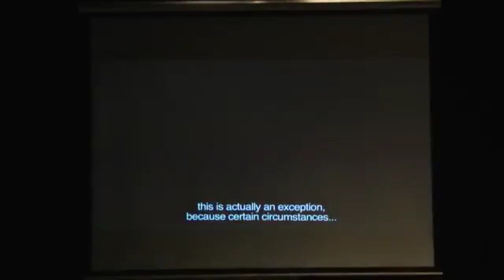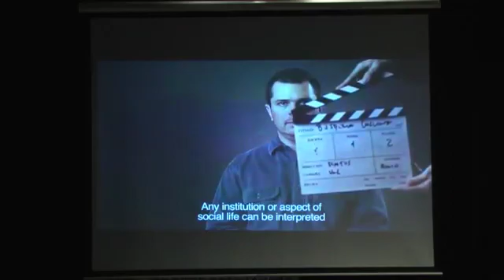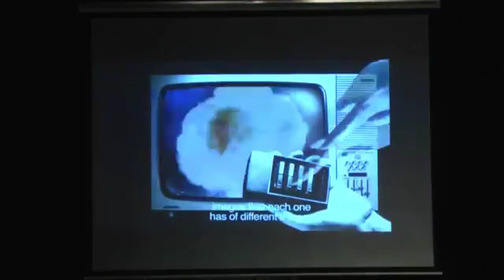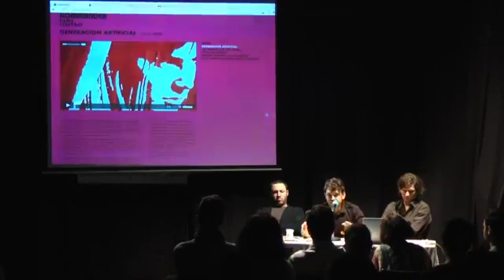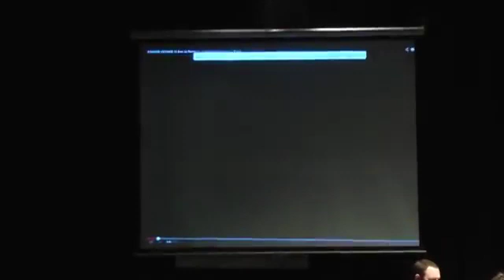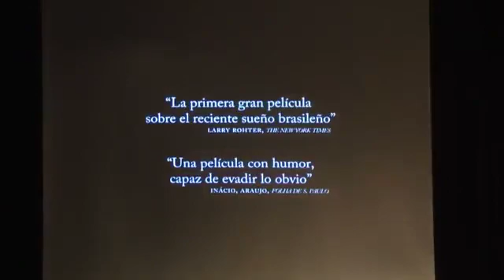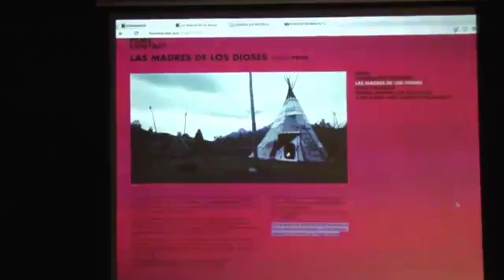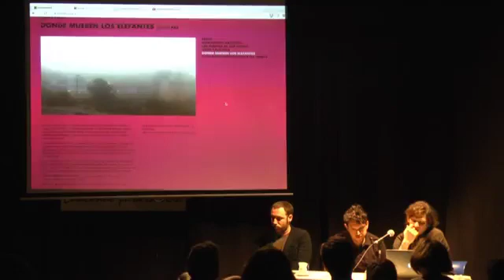charla entrepreneuership 14 8 2014